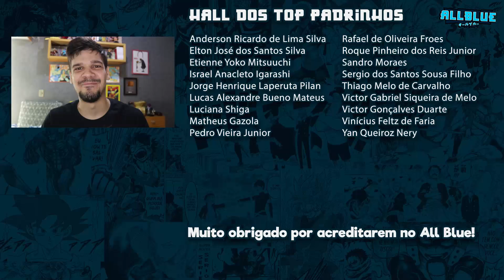ONE PIECE 948 | Kawamatsu Overpower (React)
Primeira leitura do capítulo 948 do mangá One Piece.